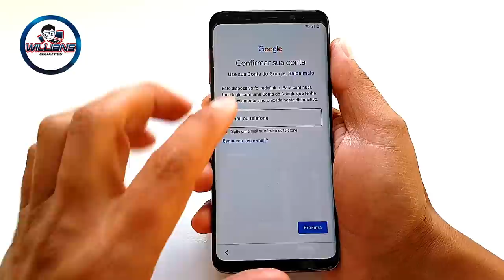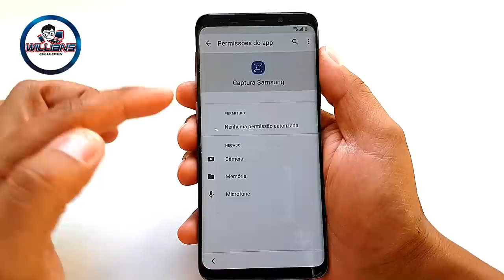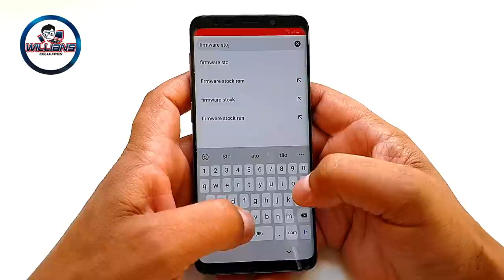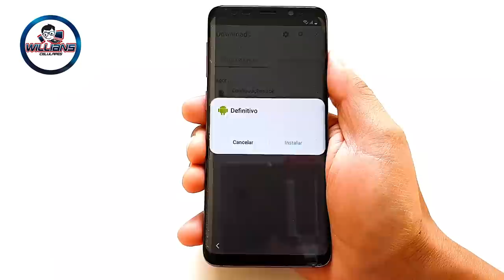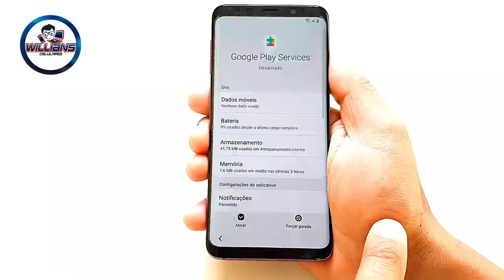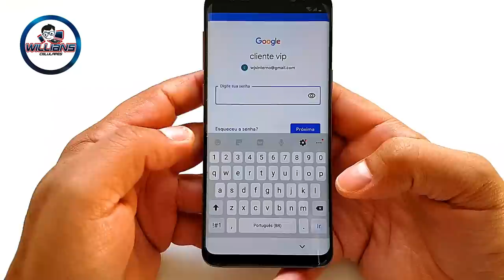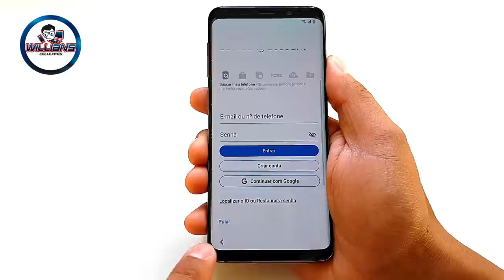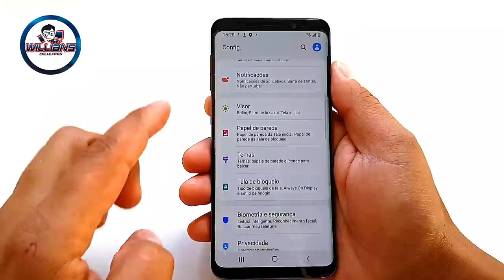NOVO MÉTODO! Desbloquear Conta Google Celular Samsung Galaxy , fácil e rápido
Aprenda Como Desbloquear Conta Google Celular Samsung Galaxy S9 e Outros com esse Método incrível, muito fácil e rápido, MAIS INFORMAÇÕES ABAIXO↓↓↓

Arquivos para Manutenção de Celular, Arquivos Desbloqueio Mi Cloud (Mi Account), FRP (Conta Google), Firmwares xiaomi, Samsung, Motorola, LG, Esquemas Elétricos, Troubleshoting e muito mais...